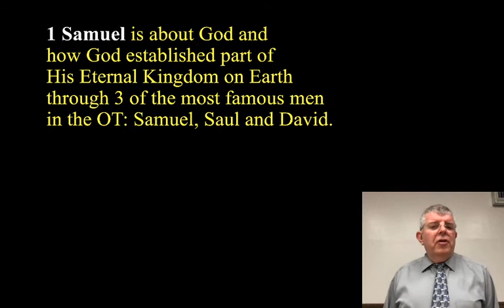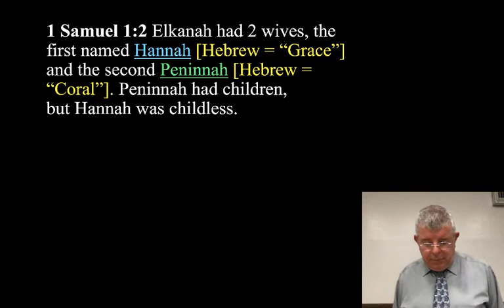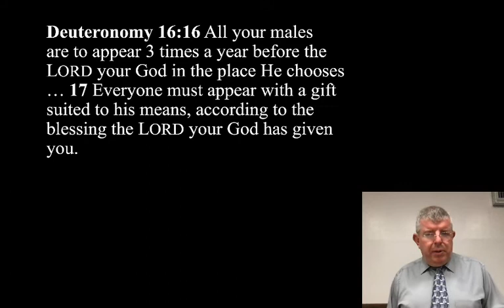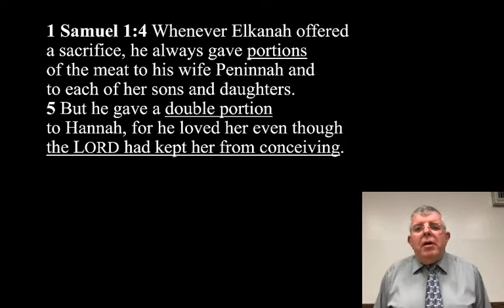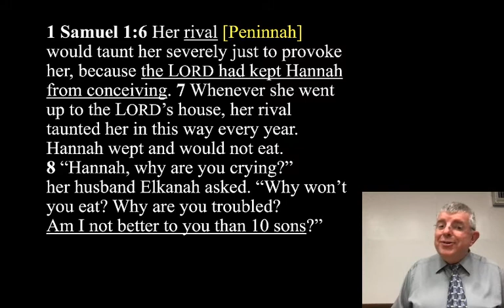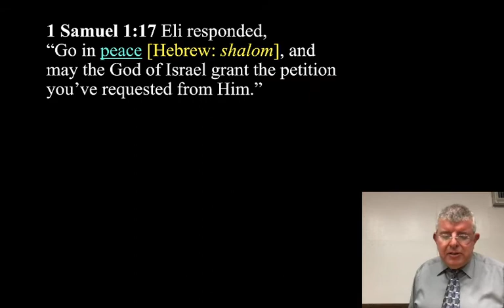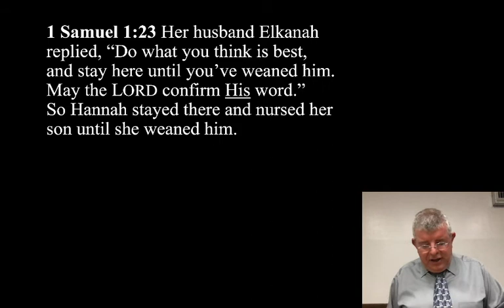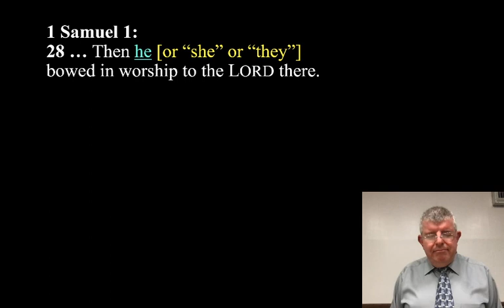Hannah's Prayer and Faith in God to Give Her Son Samuel. 1 Samuel 1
Sermon by Frank Carmical at Southside Bible Chapel